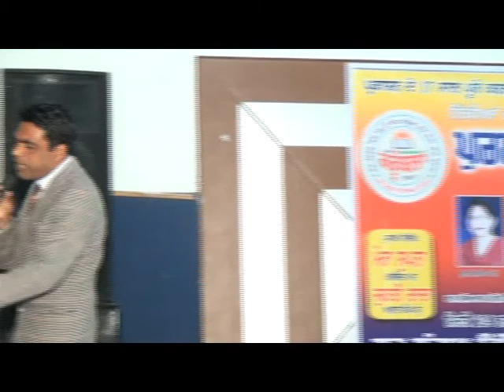NIKKIAN KRUMBLAN 2012, VOL.6, MAHILPUR.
NIKKIAN KRUMBLAN IS THE PUNJABI MAGAZINE FOR CHILDERN WHICH IS PUBLISHED FOR THE BETTERMENT OF CHILDERN AND THE PROGRESS OF PUNJABI LANGUAGE. THE SUR SANGAM VIDIYAK TRUST MAHIL PUR HAS BEEN PUBLISHING THE MAGAZINE SINCE 1995.